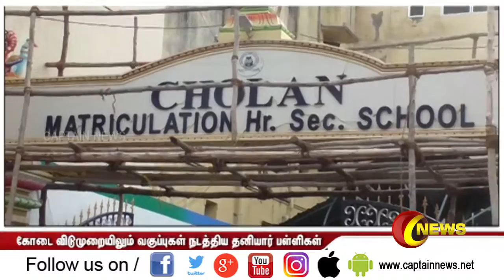கல்வித்துறை எச்சரிக்கையை மீறி தனியார் பள்ளி நிர்வாகம் வகுப்புகள் நடத்தி வருவதாக புகார்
மாணவர்களின் மனநிலையை கருத்தில் கொண்டு, கோடையில் விடுமுறை விட வேண்டும் என்று அரசு அறிவித்திருந்தாலும், உழைப்பாளர் தினமான மே தின விடுமுறையாக இருந்தாலும் தனியார் பள்ளிகளில் தொடர்ந்து வகுப்புகள் நடைபெற்று கொண்டிருக்கின்றன.

இந்த ஆண்டு கோடையில் வெப்ப நிலை மிகத் தீவிரமாக உள்ளதால் மாணவர்களுக்கு பல்வேறு நோய்கள் ஏற்பட வாய்ப்புள்ளதைக் கருத்தில் கொண்டு மாணவர்களுக்கு கட்டாயம் ஓய்வு அளித்திட வேண்டும் என்பதற்கா விடுமுறை அளிக்கப்படுகிறது.

 மேலும் கோடை விடுமுறை என்பது மாணவர்கள் அவர்களது சொந்த ஊர்களுக்குச் சென்று தங்கள் உறவினர்களோடு பழகவும், உறவுகளின் அவசியத்தை தெரிந்து கொள்ளவும் உறவுகளை மேம்படுத்திடவும் நல்ல வாய்ப்பாகும் சூழல்  நிலவுகிறது.

இதனால் கோடை விடுமுறை நாள்களில் தனியார் பள்ளிகளில் பயிலும் மாணவர்களுக்கு சிறப்பு பயிற்சி வகுப்புகள் நடத்தக் கூடாது என  பள்ளி முதல்வர்களுக்கு பள்ளிக் கல்வித்துறை சுற்றிக்கை அனுப்பியது.

ஆனால் காஞ்சிபுரத்தில் பல  தனியார் பள்ளிகள் கொளுத்தும் கோடை வெயிலிலும் ஒரு நாள் கூட விடுமுறை அளிக்காமல் தொடர்ந்து  மாணவர்களுக்கு சிறப்பு வகுப்புகள் நடத்திக் கொண்டிருக்கின்றன.

இடைவெளியில்லாமல் வகுப்புகள் நடத்தி வந்ததை கேள்வி பட்டு செய்தி சேகரிக்க சென்ற  செய்தியாளரை  கண்ட பள்ளி நிர்வாகம் 5.30 மணி வரை மாணவர்களை வெளியே விடாமல் வகுப்பு அறையிலேயே அடைத்து வைத்திருந்த அவலம் நடந்தது.

பெற்றோர்கள் அதிகம் கூடிவிடவே +12 மாணவர்களை மட்டும் பின் வாசல் வழியாகவும், மாணவிகளை முன்புறமாகவும் அனுப்பியது.

தகவலறிந்து வந்த மாவட்ட முதன்மை கல்வி  அதிகாரிகள் பள்ளியில் விசாரணை செய்தனர்‍. ஆனால் கையூட்டு பெற்று
கொண்டு  நடவடிக்கை எதுவும் எடுக்காமல் அதிகாரிகள் சென்று விட்டதாக  சமூக ஆர்வலர்கள் குற்றம்சாட்டுகின்றனர்.